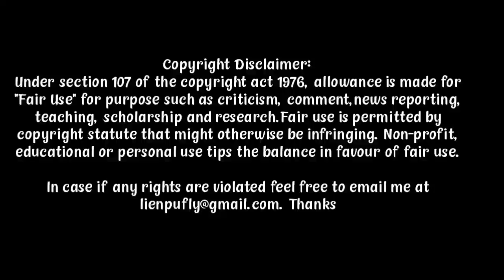PATHEN KAHE TIN, NUNGAH MELHOI TAMTAH HINKHO ASUHSET PEHTAI [The other lamb] movie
A girl born into an all-female cult led by a man in their compound begins to question his teachings and her own reality.
Release date: 3 April 2020 (USA)
Director: Małgorzata Szumowska
Starring: Raffey Cassidy; Michiel Huisman; Denise Gough
Produced by: David Lancaster; Stephanie Wilcox; Aoife O'Sullivan; Tristan Orpen Lynch; Marie Gade Denessen